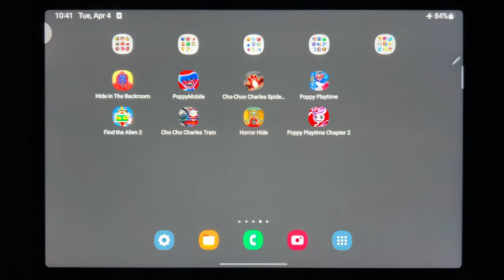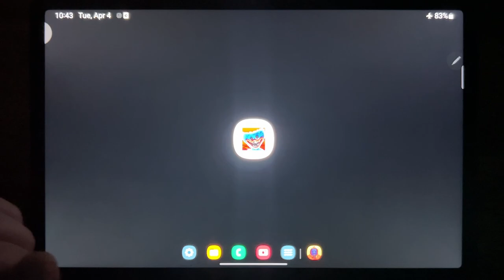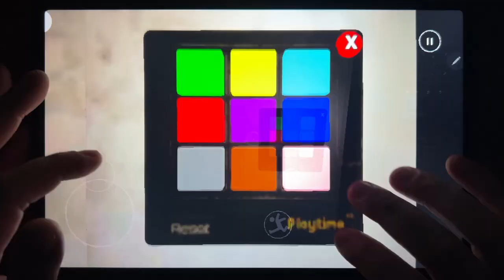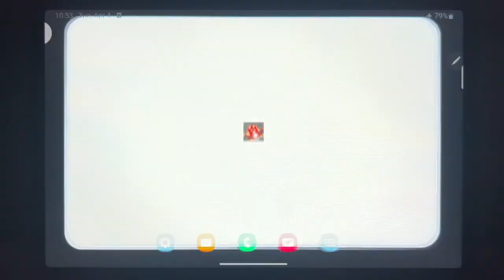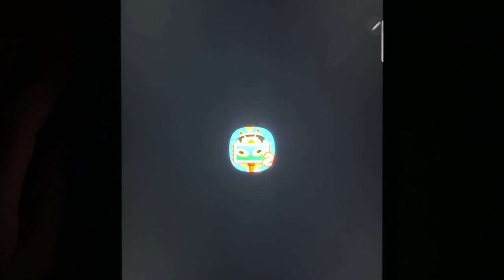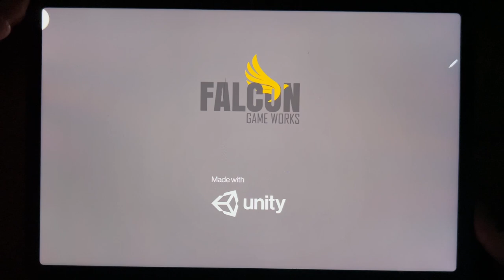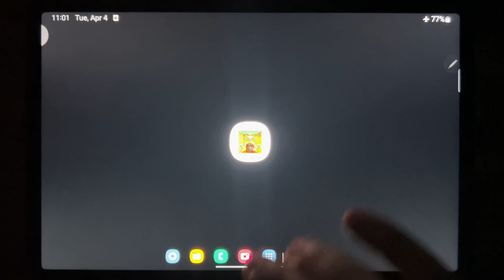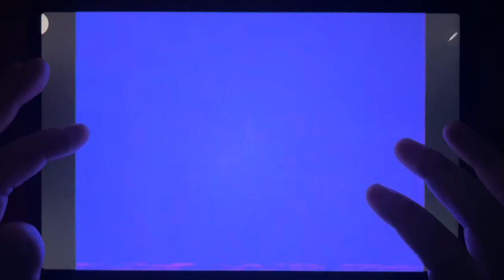Hide in The Backroom, Poppy Mobile, Cho Choo Charles Spider Train, Poppy Playtime, Find the Alien 2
Hide in The Backroom, Poppy Mobile, Cho Choo Charles Spider Train, Poppy Playtime, Find the Alien 2, Cho Cho Charles Train, Horror Hide, Poppy Playtime Chapter 2